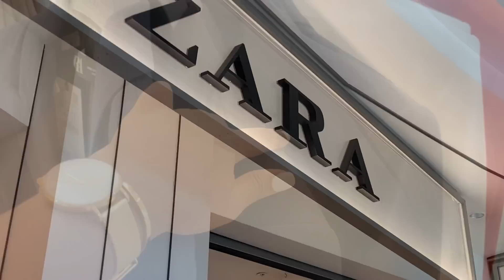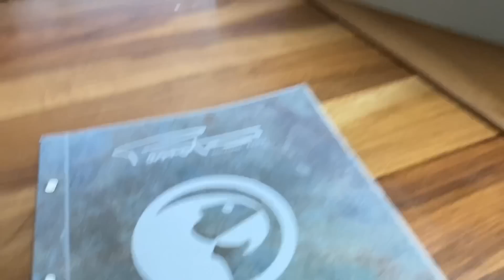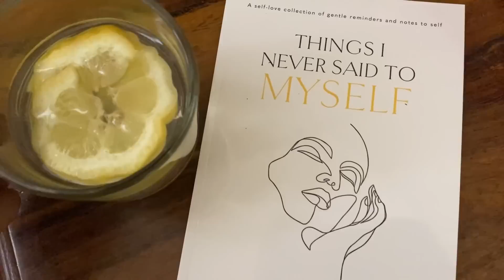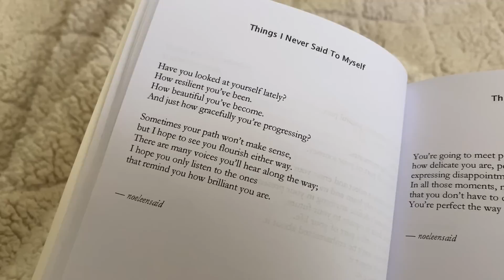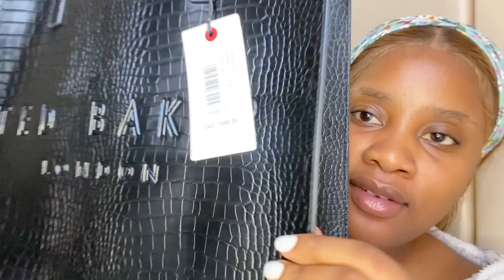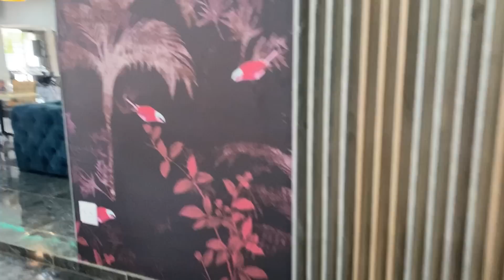VLOGMAS EP1: Apparently every girl deserves a TED BAKER BAG | Solo Date | Friendship Date & More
This is the last stretch guys …… the last month of the year. Why not make it worth your while 😍

I hope you and your loved ones have a blessed holiday season 🎁🎉🌲

xoxo
B